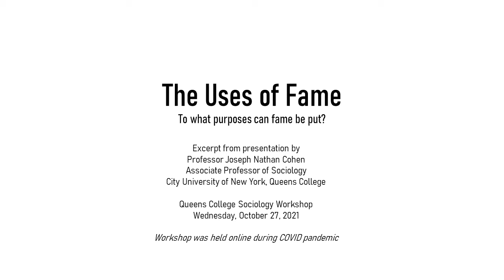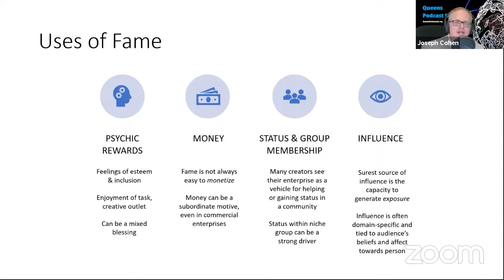Uses of Fame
A discussion of fame's uses.   This is an excerpt from a presentation by Professor Joseph Cohen at the City University of New York, Queens College at a joint presentation between Queens College's Sociology Workshop and the Queens Podcast Lab's Learning Series.